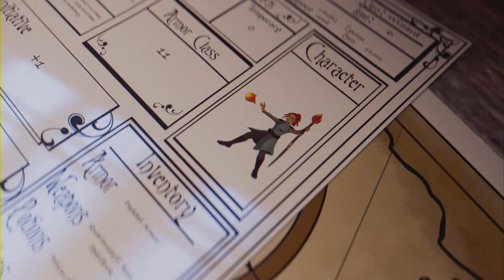Toughest Fight to date: Atlas Fallen - Ep 8 (Full Game)